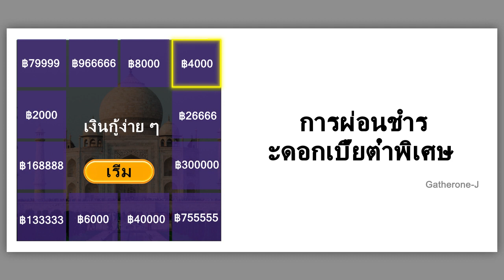XJD QJY HTY 3 1011